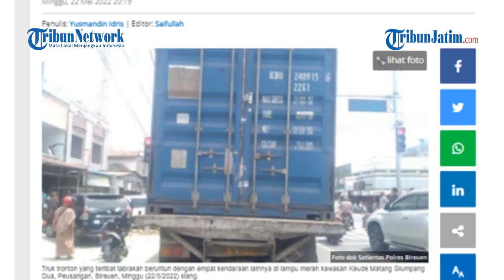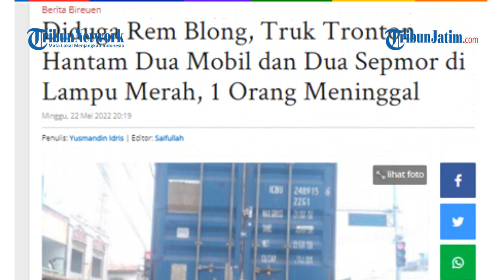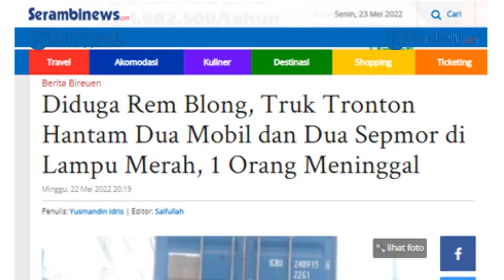DETIK-DETIK TRUK TRONTON REM BLONG Hajar 4 Kendaraan di Lampu Merah, 1 Orang Meninggal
TRIBUNJATIM.COM, BIREUEN – Truk tronton pengangkut peti kemas terlibat tabrakan beruntun dengan dua minibus, serta dua sepeda motor (sepmor), Minggu (22/5/2022) sekitar pukul 13.40 WIB, di kawasan Simpang Empat Peusangan, lampu merah kawasan Desa Keude Matang Glumpang Dua, Peusangan, Bireuen.

Akibat tabrakan beruntun di lampu merah tersebut, seorang pengendara sepeda motor meninggal dunia dan satu  lainnya luka-luka.

Informasi diperoleh Serambinews.com menyebutkan,korban yang meninggal dunia yaitu pengendara sepeda motor Honda Scoopy BL 4823 DAZ atas nama Ulya Sari (22), pekerjaan mahasiswa, warga Desa Blang Punteut, Kecamatan  Blang Mangat, Kota Lhokseumawe.

Penulis: Yusmandin Idris | Editor: Saifullah